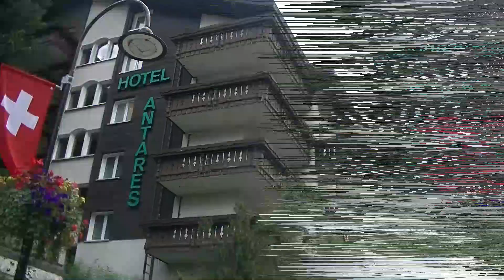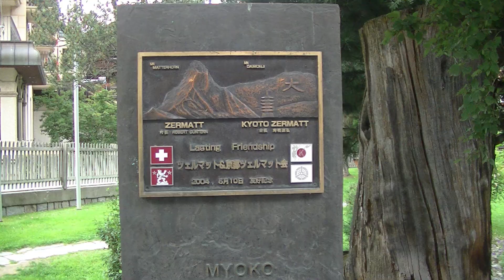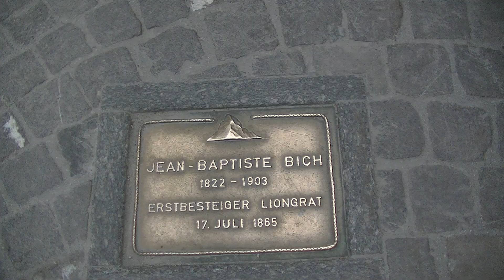ツェルマットZERMATT(ツェルマット)名峰マッターホルンを抱くツェルマットはアルプス観光の王道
ツェルマット
ZERMATT(ツェルマット)

名峰マッターホルンを抱くツェルマットはアルプス観光の王道です。環境に配慮したガソリン車乗り入れ禁止のリゾートで、静かな環境と清らかな空気が保たれています。

ツェルマット at a glance
4000メートル級の名山に取り囲まれており、１年を通じて、雄大なアルプスの山々や氷河を存分に満喫できるでしょう。ゴルナーグラートやロートホルン、スネガ、クライン・マッターホルンなど、名峰や氷河が連なる絶景が広がる展望台へはロープウェイや登山鉄道で、簡単にアクセスできます。

さまざまなアクティビティがありますが、四季折々に多彩なコースが楽しめるハイキングが一番人気。100種以上の希少種を含む約970種の花が咲くツェルマット周辺はスイス随一の高山植物の宝庫。夏季にはエーデルワイスをはじめ、さまざまな花々が咲き誇ります。

湖面にマッターホルンをはじめとするアルプスの山々を映しとる美しい山上湖の数々があり、初夏から秋にかけての人気ハイキングスポットです。